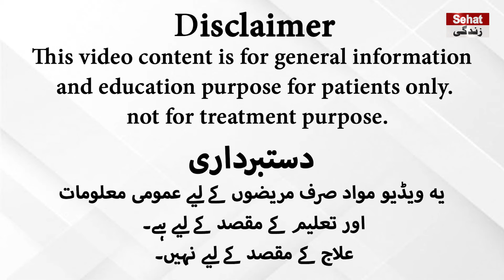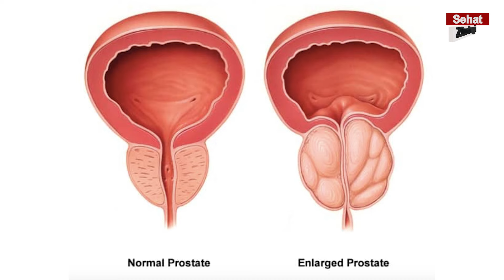Harmful Effects Of Holding Urine For Longer Period Of Time